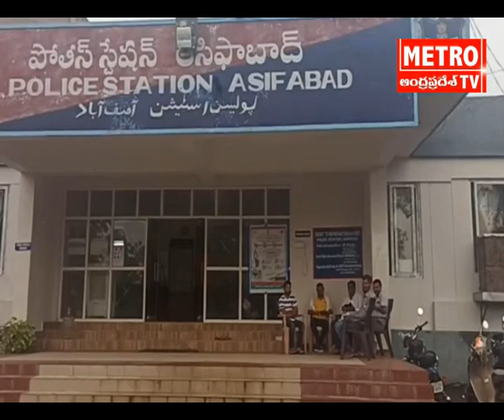అసిఫాబాద్ కాంగ్రెస్ నాయకుల ముందస్తు అరెస్ట్||KBAsifabad||Adilabad||METRO TV News